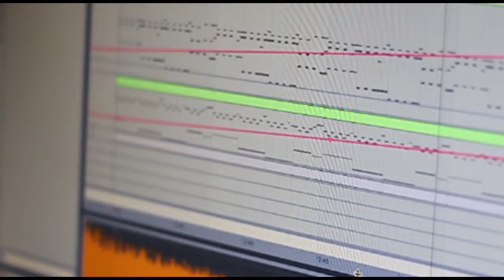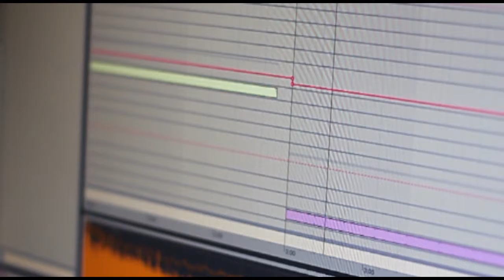Testing out some lens action